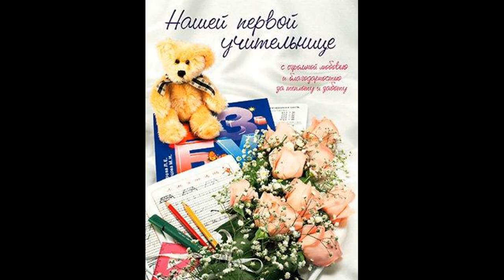Цветы для Л.В. Школа "РАСсвет" (ФРЦ МГППУ). Выпускной-2020. Онлайн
Школа Федерального ресурсного центра по организации комплексного сопровождения детей с РАС @mgppu1997 "РАСсвет". Выпускной-2020. Онлайн